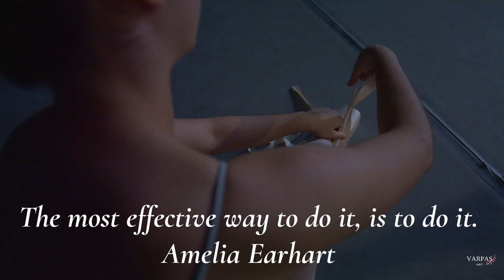The most effective way to do it, is to do it : Amelia Earhart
ameliaearhart was an american aviation pioneer and writer. Earhart was the first female aviator to fly solo across the atlantic Ocean.